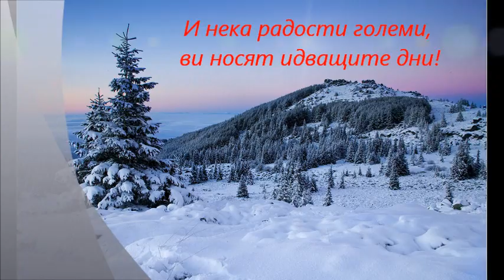Честита Нова 2012 Година!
Поздрав от Ани!